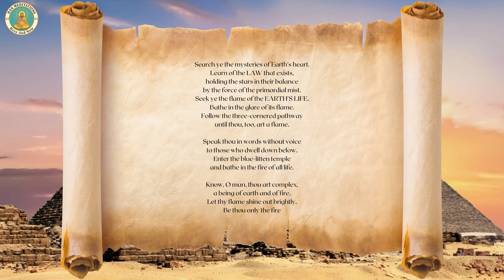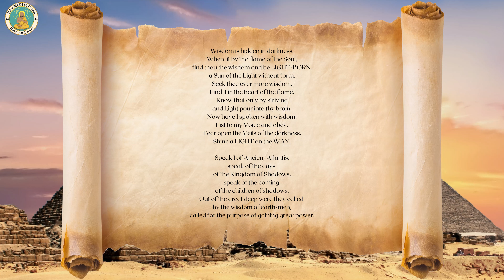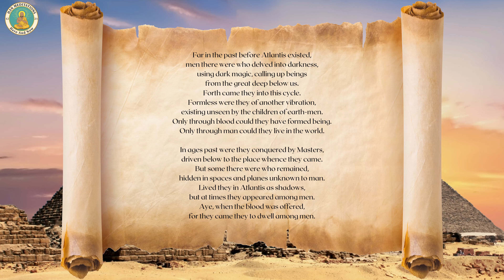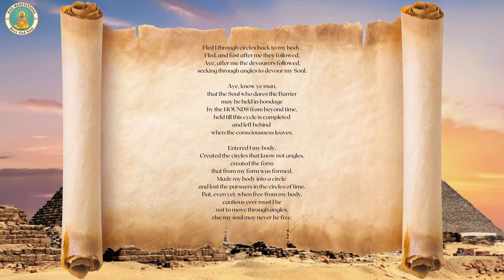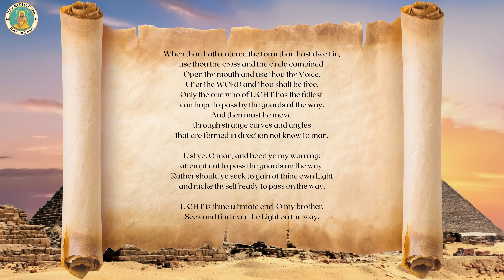The Emerald Tablets Part Eight: The Key of Mystery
Thoth The Atlantean and the Emerald Tablets Part 8 of 15. Narrated by Han Meditations. (The Key Of Mystery) Translated by Doreal

Welcome to Han Meditations. Thank you for existing. Your existence is needed.

I create original meditations every day. Each meditation I make is infused with positive mantras.

We're on this journey together. Thank you for being here. I post daily!🙏

Comment a meditation idea you'd like to see next! I look forward to another momentous year with you all!